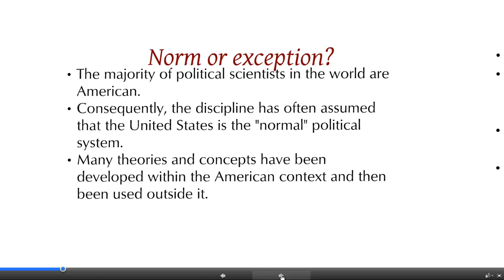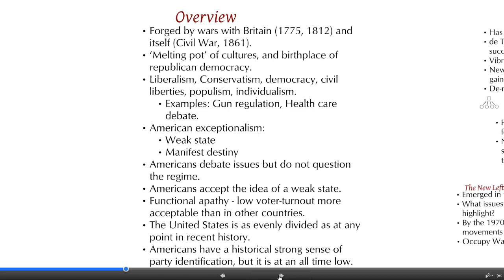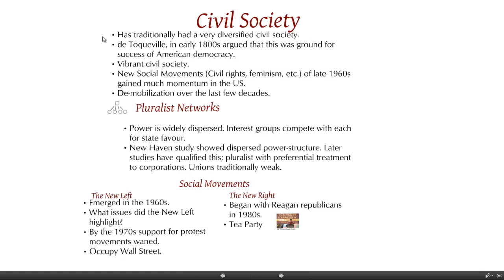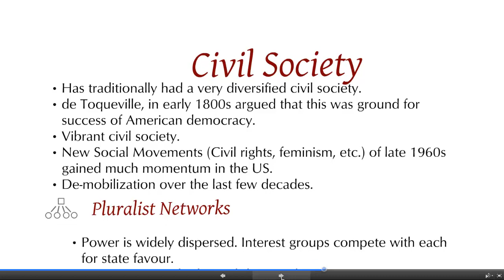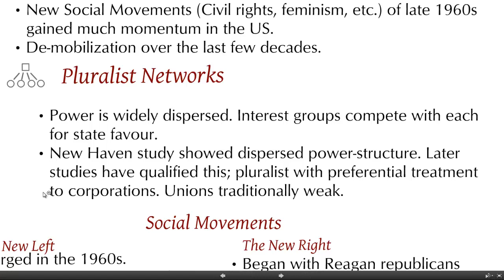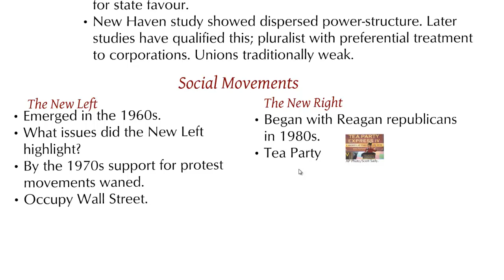Understanding U.S. Political Culture and Society: A Comprehensive Overview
This tutorial offers an in-depth exploration of the structures that shape U.S. political culture and economy. The discussion begins with the concept of norm versus exception, emphasizing how American political science often views the U.S. as the standard. It delves into the historical influences on American political culture, such as wars and the notion of a 'melting pot', and highlights key ideologies like liberalism, conservatism, and individualism. The video also covers unique aspects of the U.S. political system, including its focus on democracy, civil liberties, and the controversial debates over gun regulation and healthcare. Additionally, it addresses American exceptionalism, the foundations of its political economy, the polarized two-party system, voter apathy, and the vibrant civil society characterized by pluralist networks and active social movements. By examining these elements, the tutorial provides a nuanced understanding of U.S. political culture and society.

00:00 Introduction to U.S. Political Society and Culture
00:38 Norm or Exception: Understanding American Political Culture
02:20 Historical Influences on U.S. Political Culture
03:32 Key Ideologies and Values in American Politics
04:51 Unique Aspects of American Political Practices
09:32 The Role of Civil Society in the U.S.
11:12 Pluralism and Power Dynamics in American Politics
13:11 Modern Social Movements: The New Left and New Right
14:29 Conclusion: Overview of U.S. Political Culture and Society